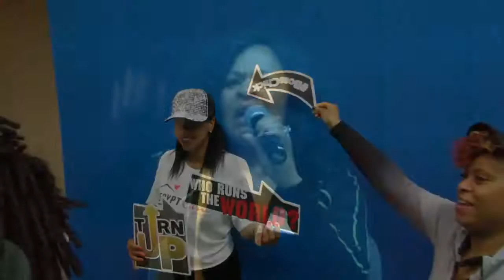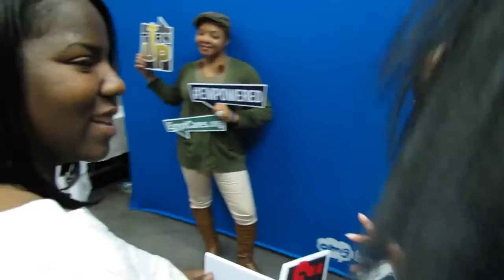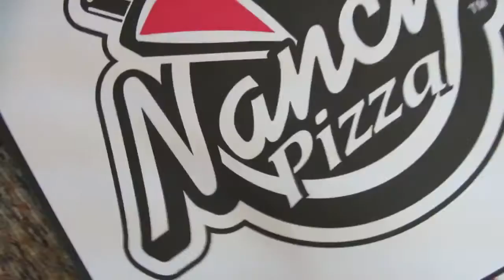Egypt's "2nd Annual Sisters Keeper Shut In" Ft. Dr. Tosha Rogers